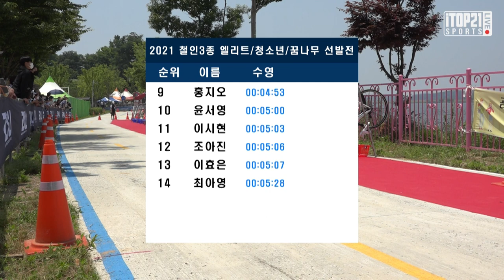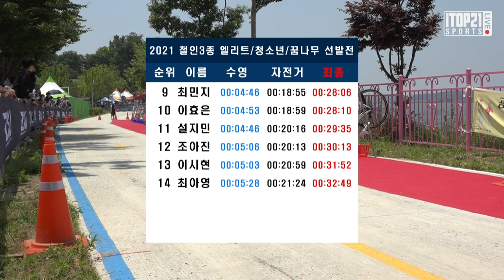여자 중학생 끝까지 달린다 ㅣ 극한까지 간다 ㅣ 2021 철인3종 국가대표 선발전 여자 중등부 - 2021.06.20